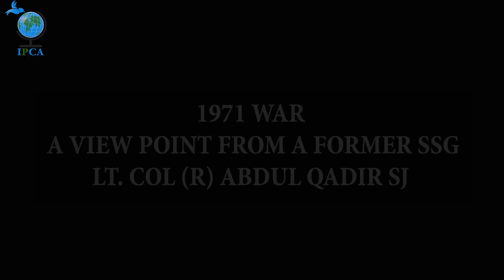Former SSG Lt.Col (R) Abdul Qadir speaks about the eye-witnessed events of 1971 War.....